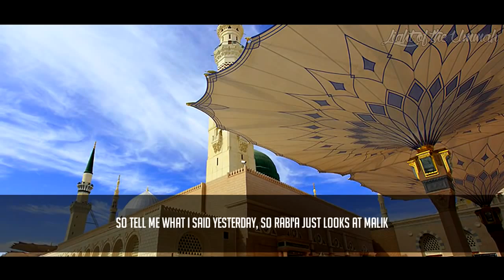Who Was Imam Malik rahimullah Beautiful Reminder